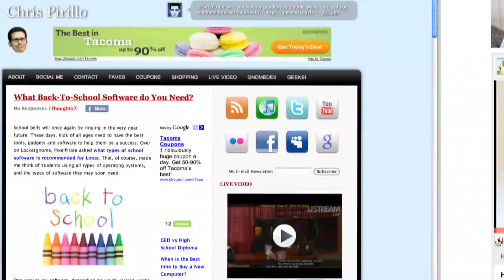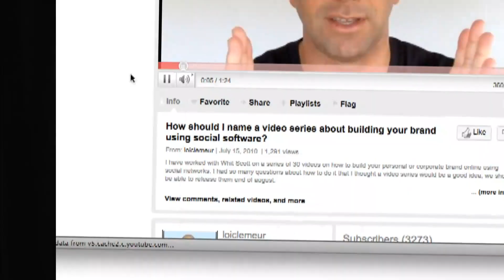BYOB Episode 14: Video is the best way to build your brand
Video is human, it is you, it creates a much better connection with your community. Just don't think too much and start posting videos, you will be surprised by the results here are a few tips.